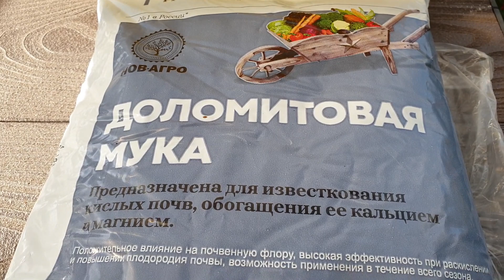Целебные свойства бархатцев. Не Выбрасывайте осенью!